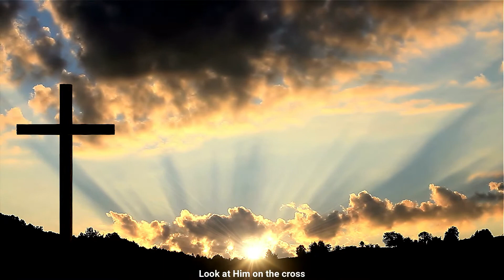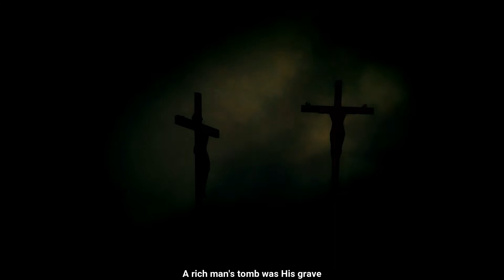Sharon's Rose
Isaiah 35:1-2
The wilderness and the land will be glad; the desert will rejoice and blossom like a rose. It will bloom profusely and rejoice with joy and singing. The glory of Lebanon will be given to it, the splendor of Carmel and Sharon. They will see the glory of the LORD, the splendor of our God.

Words, Music and Sung By: Sijil Oommen
Thanks to my "anchor man": Mishael Jacob
Recorded@Home 2020